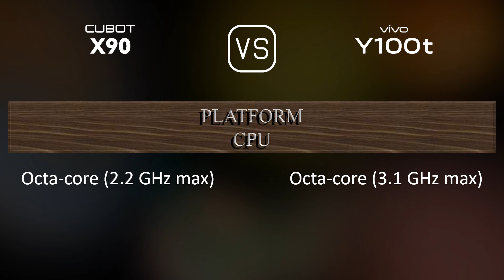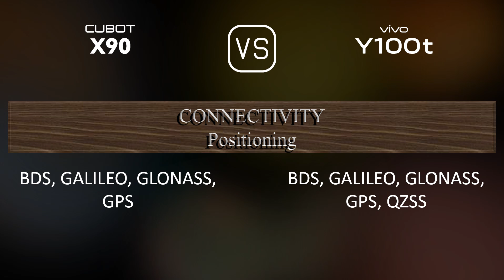Cubot X90 vs. vivo Y100t: A Comparison of Specifications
This video overviews the Cubot X90 and the vivo Y100t in a parallel comparison of specifications.

00:33 LAUNCH
00:41 NETWORK
00:44 BUILD MATERIALS
00:51 BODY
01:02 DISPLAY
01:13 PLATFORM
01:27 STORAGE
01:38 MAIN CAMERA
01:59 SELFIE CAMERA
02:10 SOUND
02:17 CONNECTIVITY
02:42 BATTERY
03:00 MISC